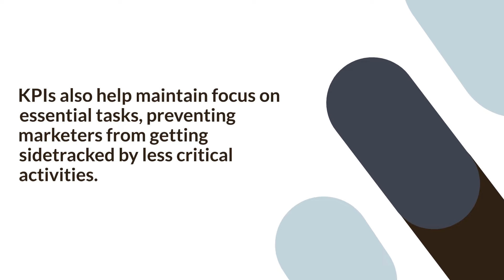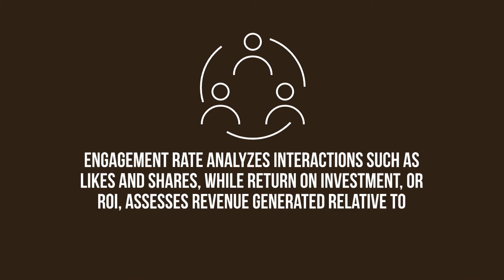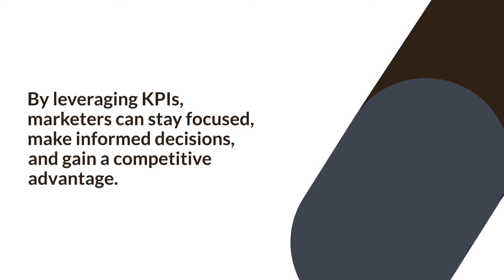Martechipedia: Key Performance Indicator (KPI)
Key Performance Indicators (KPIs) are measurable indicators used to assess the progress and performance of a business to achieve its goals. These quantifiable metrics are essential in tracking the success of your marketing strategy and improving your business’ results. They can help track engagement, website traffic, social media metrics, and return on investment (ROI).